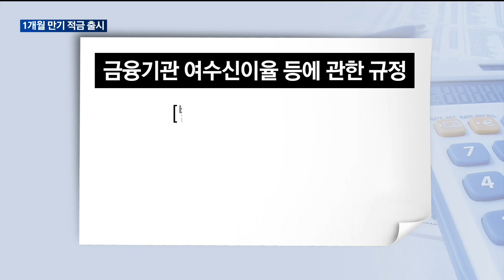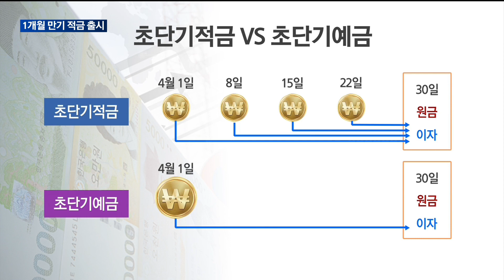[매일경제TV 뉴스] 초단기예금·파킹통장에 '1개월 만기' 초단기적금까지 속출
1개월 만기 예금은 많이 들어보셨어도 1개월 만기 적금은 생소하신 분들 많으실텐데요.

관련 규정이 개정되면서 은행들이 초단기적금을 잇따라 출시하고 있습니다.

넓어진 금융상품 선택지에 소비자들의 셈법도 복잡해지는 모습인데요.

손효정 기자의 보도입니다.